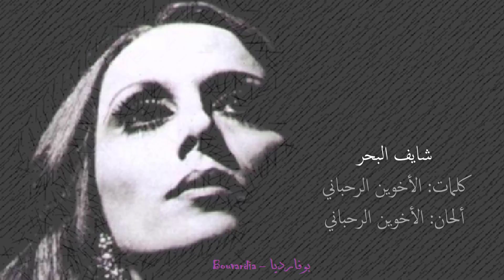فيروز - شايف البحر | Fairouz - Shayef el bahr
● فيروز - شايف البحر شو كبير
● كلمات: الأخوين الرحباني
● ألحان: الأخوين الرحباني
● تاريخ: 1967

شايف البحر شو كبير؟... كبر البحر بحبك
شايف السما شو بعيدة؟... بعد السما بحبك
كبر البحر وبعد السما بحبك يا حبيبي بحبك

نطرتك أنا.. ندهتك أنا ..رسمتك على المشاوير
يا هم العمر يا دمع الزهر يا مواسم العصافير
ما أوسع الغابة وسع الغابة قلبي
يا مصور عبابي ومصور بقلبي

نطرتك سنة..  يا طول السنة .. واسأل سجر الجوز
وشوفك بالصحو جايي من الصحو وضايع بورق اللوز
ما أصغر الدمعة أنا دمعة بدربك
بدي أنذر شمعة وتخليني حبك